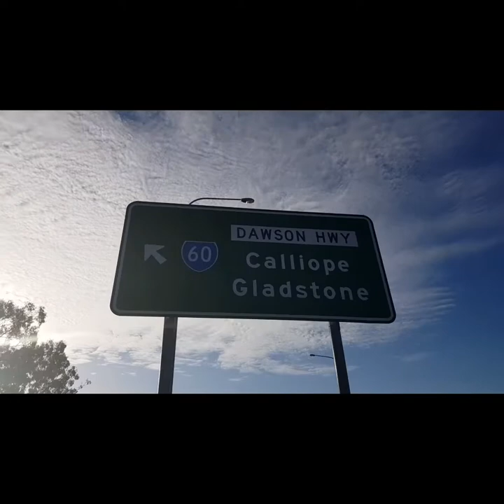Gladstone Queensland Australia Another Indicator Tip Vid, hope it helps someone out guys!!⛏⛏⚒